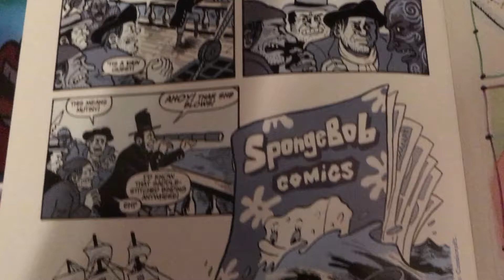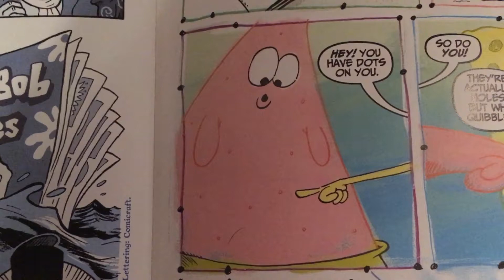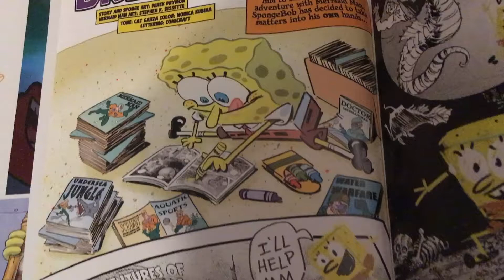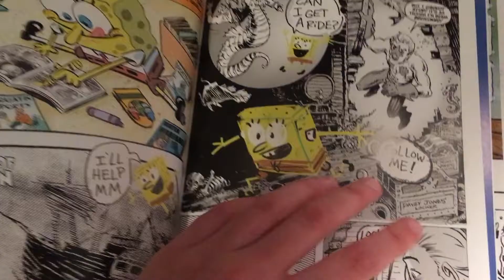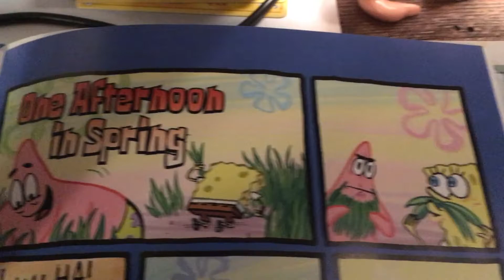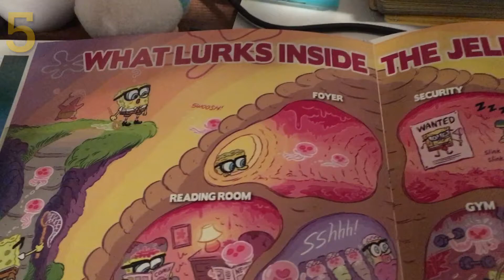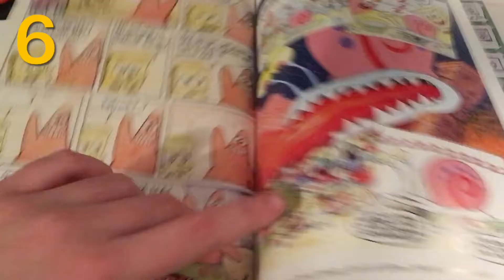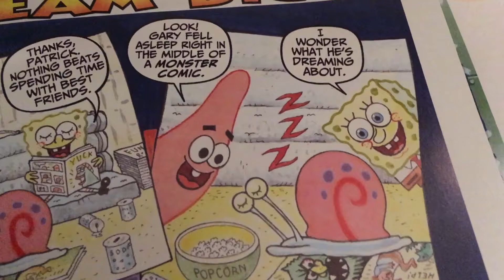SpongeBob Comics Special Edition